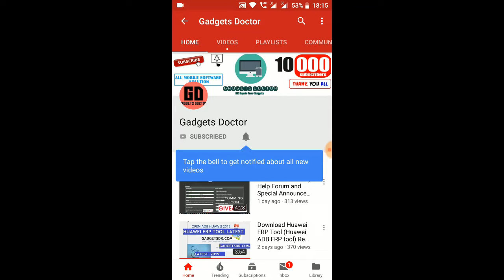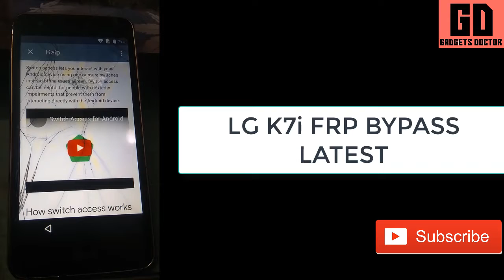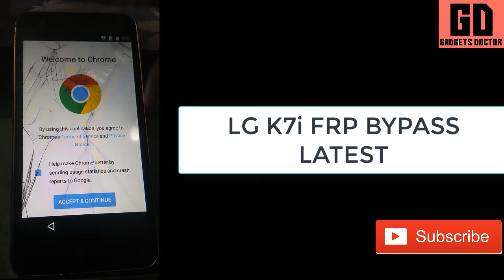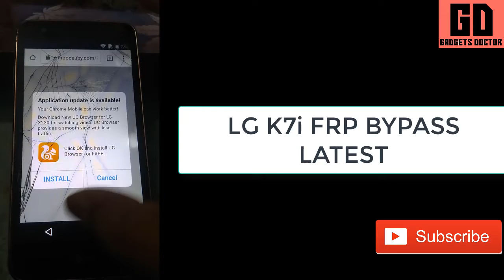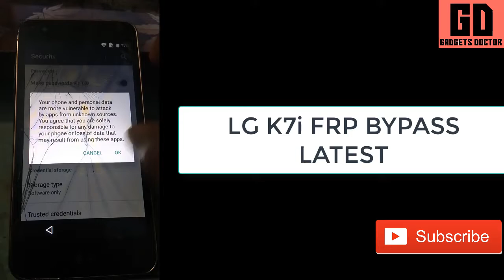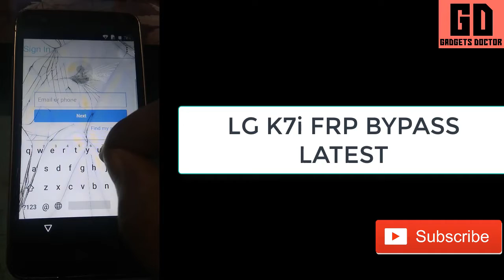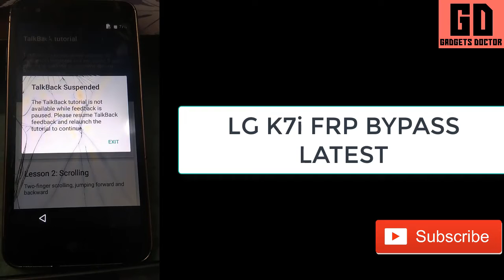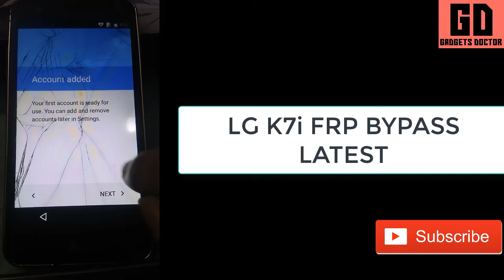LG K7i (LG-X230i) FRP Bypass - (Remove Google Account) Latest Without PC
Latest Method to LG K7i FRP Bypass Without Any Box and Without PC Android 7.1. Android 8.1 devices easily.

LG K7i (LG-X230i) FRP

LG K7i FRP Today we share with you how you can easily bypass FRP LG K4, K7, K7i,

Bypass Google Account Samsung devices Without Any Box. Use this method, This method was tested on LG K7i,k4,K7 Plus, K4 Plus, K7 2018,

And This Method also works on Samsung (Android-8.1)

DOWNLOAD STOCK FIRMWARE:-

MORE FILES UPLOAD ON TODAY EVENING